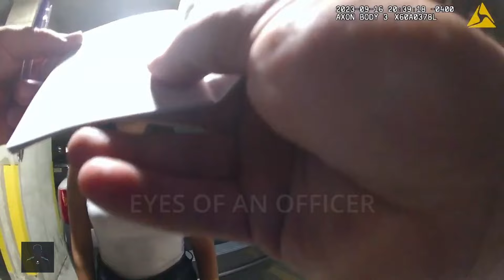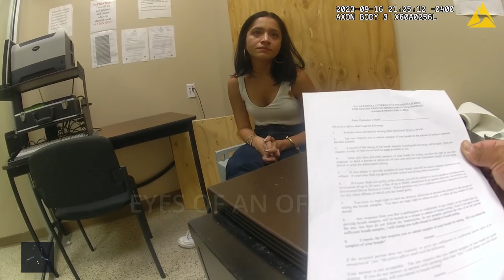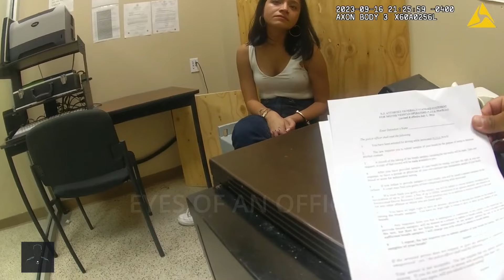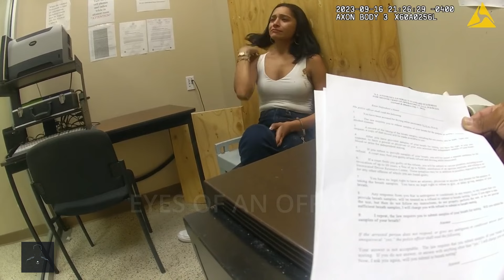NJ Girl Goes From Being On A Different Planet To Helping The Cops Finish Reading Her Rights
Hoboken, NJ

Officers assigned to the Traffic/City unit respond to a call at a local street parking garage. The officer was dispatched to an unconscious female seated in her 2009 Toyota, with the vehicle ignition turned on.

Upon discovery, the officers detected a strong alcohol odor and observed the female covered in vomit on her face, shirt and pants. The officers at the scene were able to unlock and open the driver side door to help up the female's head upright while turning the ignition off.

The officers prompted her to regain consciousness, the female then apologized and expressed a desire to go home. She exhibited slow speech, droopy eyelids, and watery, glassy eyes, as the female admitted to being intoxicated. Despite her refusal of medical attention, the officer proposed Standardized Field Sobriety Tests

The female could not stand still and would make incoherent statements. She displayed distinct nystagmus, interruptions demanding her brother's presence, and difficulty following instructions.

The female was arrested and charged with Driving While Intoxicated

All videos and case documents were obtained pursuant to the New Jersey Open Public Records Act, N.J.S.A. 47:1A-1 et seq. (P.L. 2001, c. 404). Defendants are considered innocent until proven guilty. This channel is made strictly for educational and news gathering purposes.